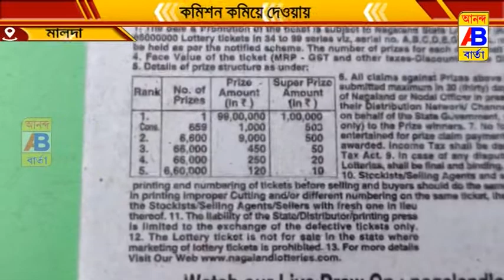কমিশন কমিয়ে দেওয়ায় পেশা পরিবর্তনের সিদ্ধান্ত খুচরো লটারি বিক্রেতাদের